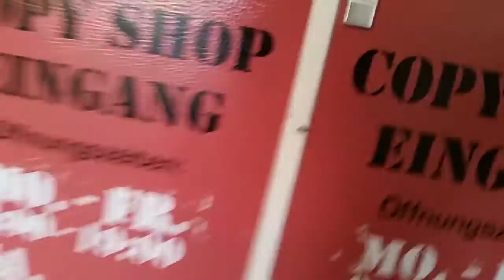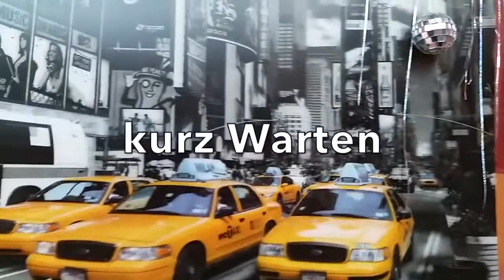St. Lioba Bericht fertig COPY GIGANT